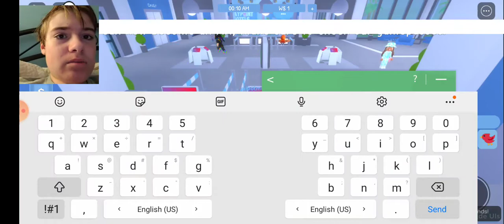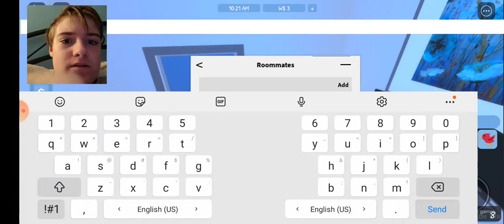I Worked And Stayed At A Hotel In Roblox! (Episode 2!)